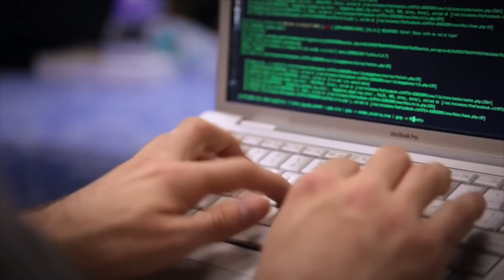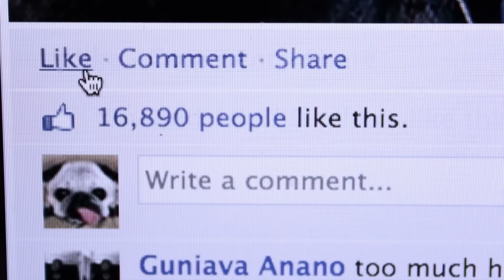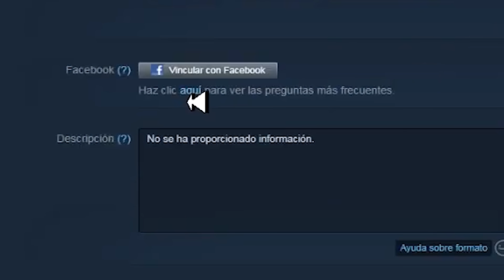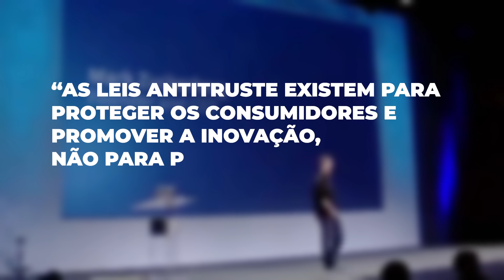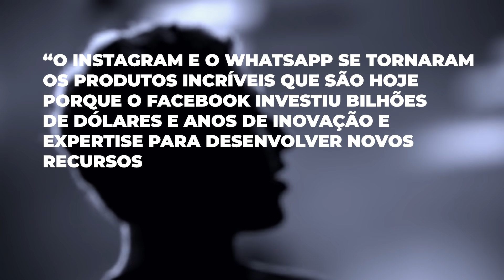DEU RUIM! JUSTIÇA AMERICANA QUER O COURO DO FACEBOOK POR MONOPÓLIO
Uma coalizão que reúne 48 estados norte-americanos decidiu abrir um processo contra o gigante facebook e seu criado Mark Zuckerberg, alegando que práticas anti-competitivas foram cometidas. Vale lembrar que o Whatsapp e o Instagram também fazem partes desse monopólio criado pelo Mark Zuckerberg.